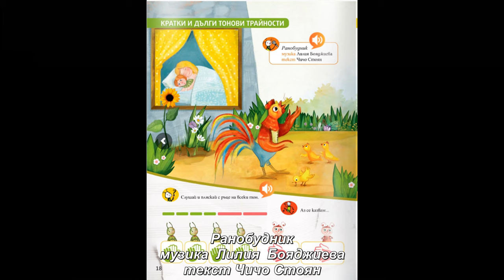1. клас, Музика Рива, Ранобудник стр. 18, караоке Рая Ковачева